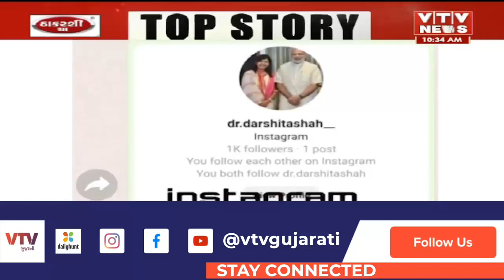Rajkot ના ભાજપ MLA ડો. દર્ષિતા શાહનું ઇન્સટ્રાગ્રામમાં ફેક ID બન્યું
Rajkot ના ભાજપ MLA ડો. દર્ષિતા શાહનું ઇન્સટ્રાગ્રામમાં ફેક ID બન્યું | VTV GUJARATI